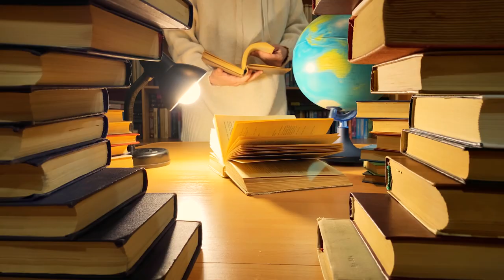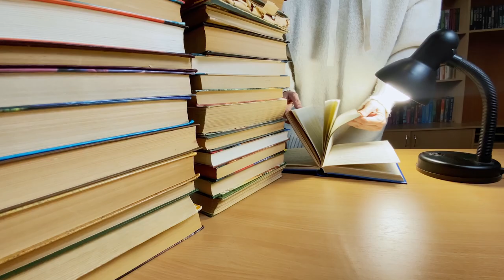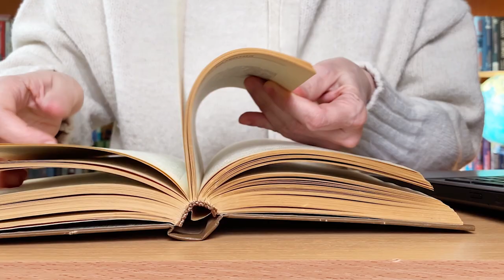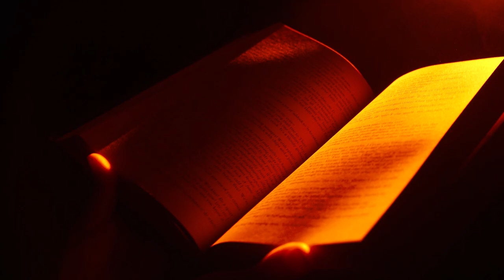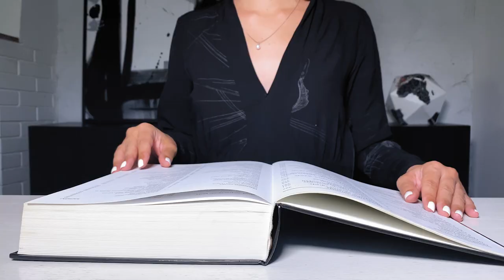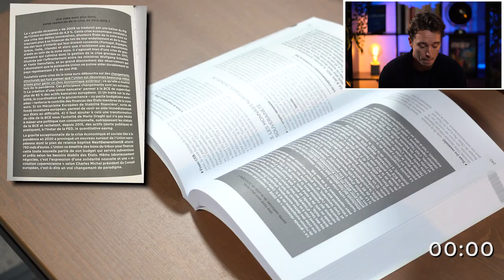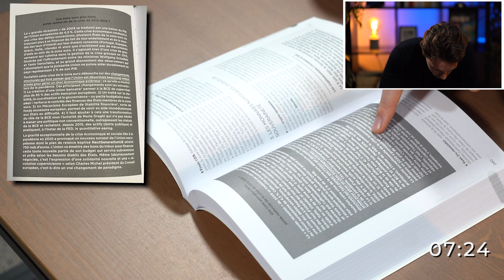Pourquoi adopter la lecture rapide en prépa ? (Thomas, étudiant à HEC)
🎓DANS CETTE VIDÉO " Pourquoi adopter la lecture rapide en prépa ? (Thomas, étudiant à HEC) "

Dans cette vidéo, Thomas vous explique pourquoi la lecture rapide peut être un véritable atout pour booster ses performances en prépa et plus tard dans ses études. Il donne exemple quelques techniques élémentaires pour s'initier à cette pratique.

📖 Notre livre pour découvrir le Monde (Prépas ECG): Thème de Culture Générale 2023
📚 15 COPIES de MAJORS Culture Générale Prépa ECS ECE ECT
📝 Notre grange à copie, retrouve des dizaines de copies de concours